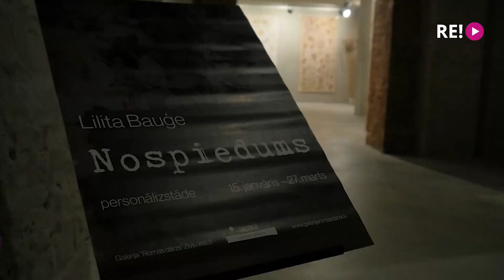Eksperimentē ar Latvijas augu nospiedumiem uz auduma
Pēc vairākus gadus ilgušiem eksperimentiem  bioapdrukā tekstilmāksliniece Lilita Bauģe tagad interesentiem gatava rādīt rezultātu – no rītdienas Liepājā, mākslas galerijā “Romas dārzs”,  apskatāma viņas personālizstāde “Nospiedums”. Apmeklētājiem tā ļaus iepazīt Latvijas augu daudzveidību un krāsu gammu.